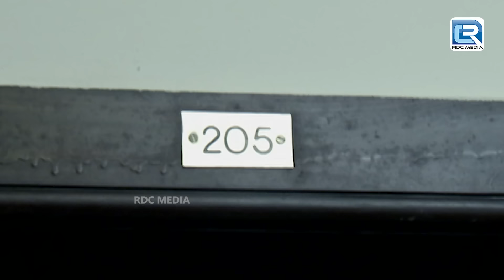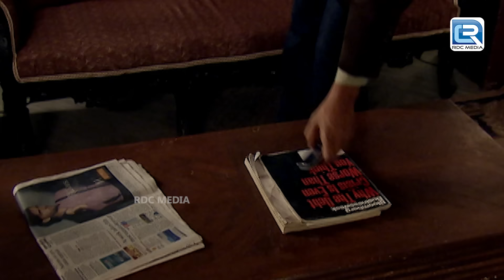CID Team को दिखा इस सुनसान जंगल में सर कटा हुआ भूत | Crime Show | Latest Episode\